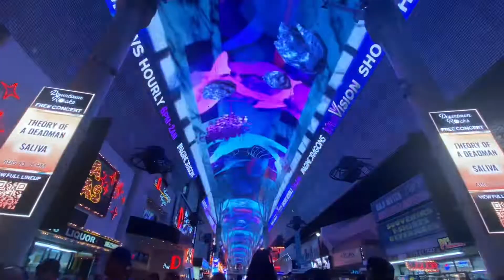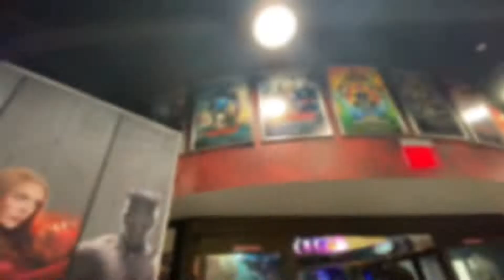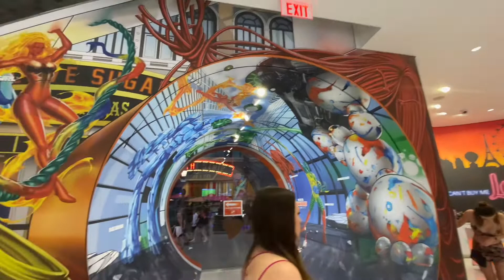Places you can NOT miss in Las Vegas | 4k August 2022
The most populous city in the state of Nevada, Las Vegas, sometimes known as Vegas, is the county seat of Clark County and the 25th most populous city in the country. The largest city in the larger Mojave Desert, the city serves as the focal point of the Las Vegas Valley metropolitan area.

0:00 Intro
0:21 New York New York Hotel
0:54 The Venetian Hotel
1:46 Planet Hollywood Hotel
2:32 Bellagio Water Show
2:48 Hersheys Candy Store
3:20 Circus Circus Hotel
3:36 Cesars Palace Hotel
4:22 Freemont Street Experience
5:44 Marvel Avengers Station Shop
6:22 Treasure Island Hotel
6:34 High Roller Ferris Wheel
7:35 Paris Las Vegas Hotel